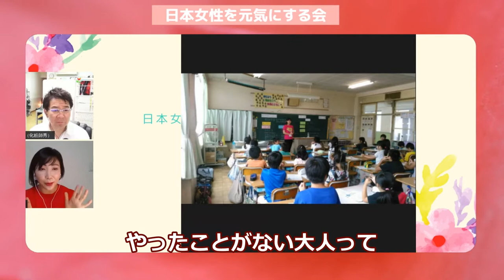日本女性を元気にする会（岡野英里さん）ダイジェスト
2020年、日本人女性を元気にする会　2020/7/7スタート！
第10回目放送は、人材育成GROW代表の岡野英里さん。